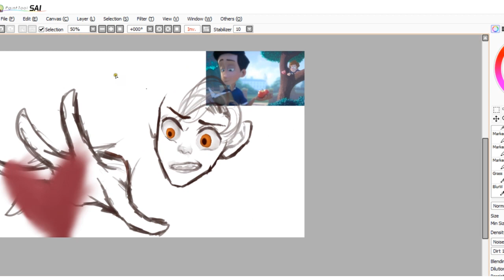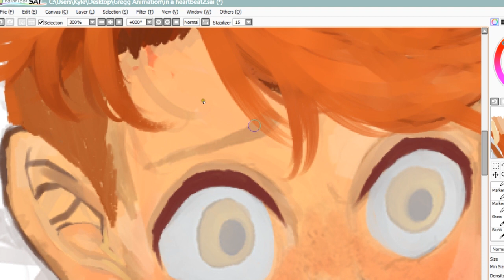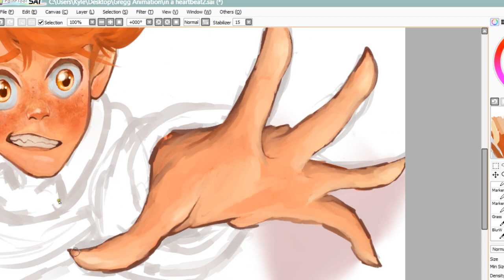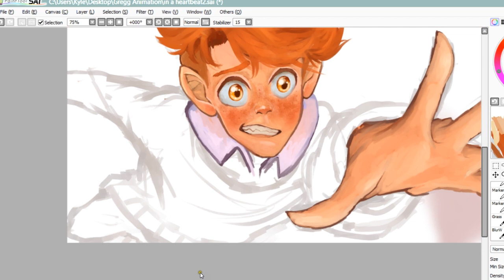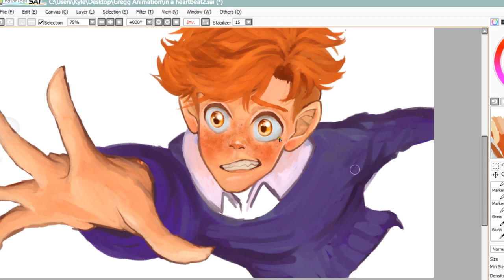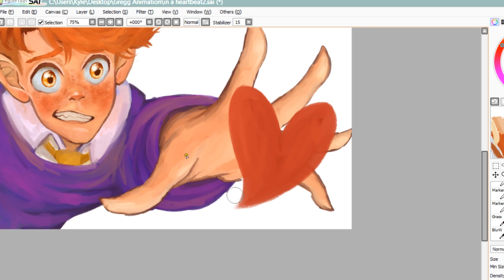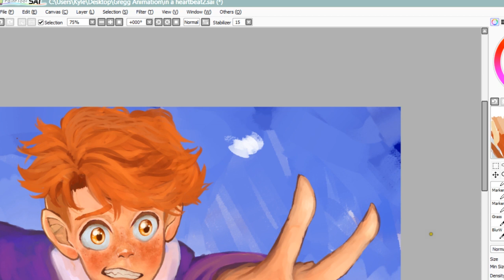In a Heartbeat SPEEDPAINT - The heart will go wherever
i really really love the short film, it's so adorable AAAHHHHH!!!
here's a quick doodle of sherwin,

hope you like it!!! might draw them sometime in the future ^-^